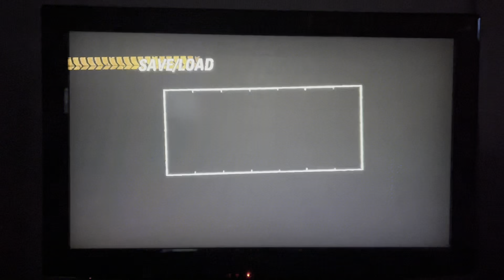Burnout Revenge (360) Grand Prix-A-Thon Part 1 (Harmless And Reckless)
Looks like this grand prix-a-thon is back on revenge, but it’s on the 360 this time. Let’s burn rubber in this game like old times.